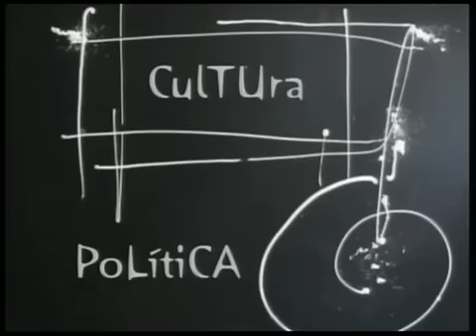ESPACIO ABIERTO 27-03-2013 PARTE 1